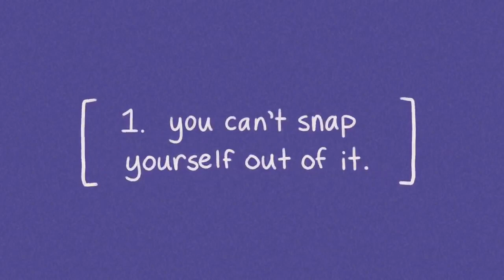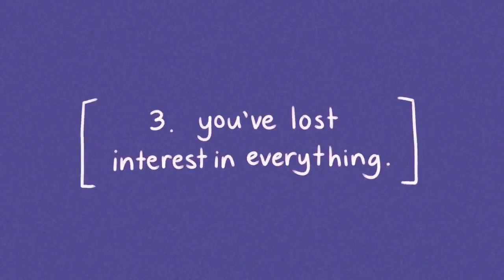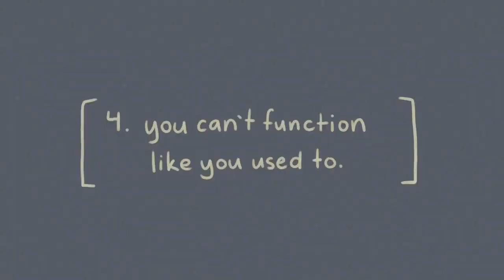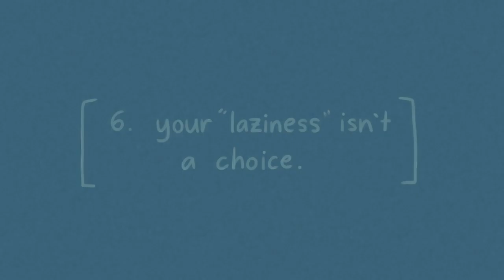6 Signs You're Depressed, Not Lazy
Have you lost your sense of direction in life and didn’t know what else to do? Do you always feel "lazy", unmotivated, and uninspired? Because we live in such a cutthroat and hypercompetitive society so obsessed with the pursuit of wealth and success, we're likely to suffer from chronic stress. When we constantly overworking ourselves, we're bound to experience some adverse effects on our mental and emotional well-being. But what if your laziness is about more than just emotional burnout? What if it’s already become something much more serious? Watch this to find out.